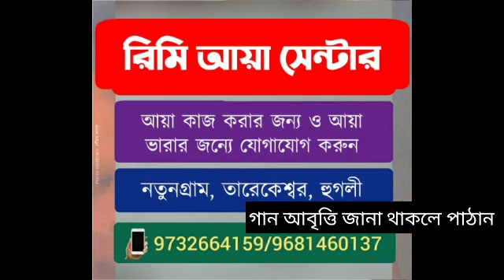আজ তারকেশ্বরে এলেন ত্রিপুরার উপ মুখ্যমন্ত্রীর কেশব প্রকাশ মৌর্য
e-bangla আজ,, হোয়াটসঅ্যাপ নাম্বার,,৯৭৩২৬৬৪১৫৯